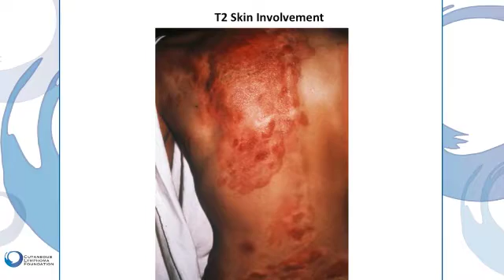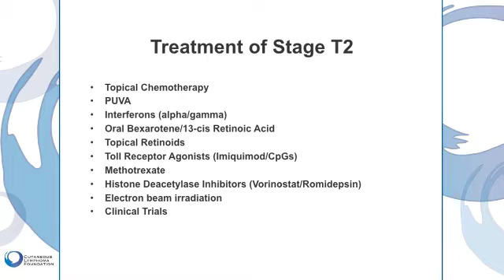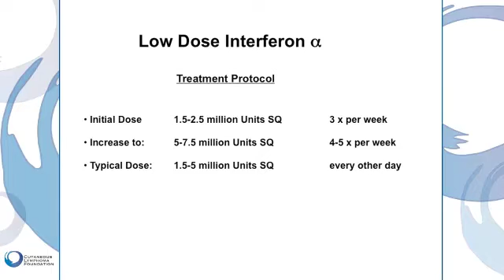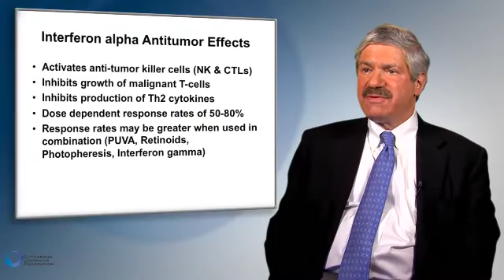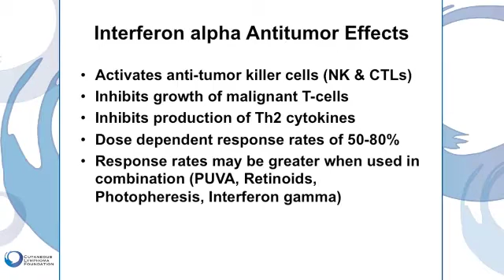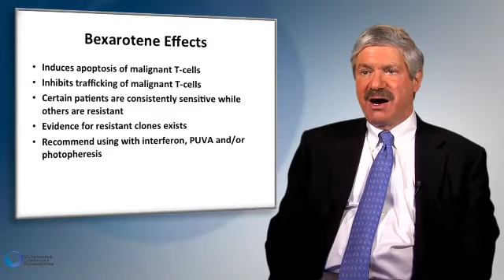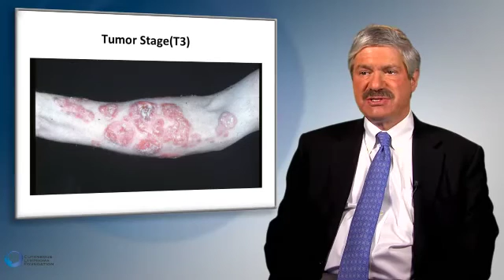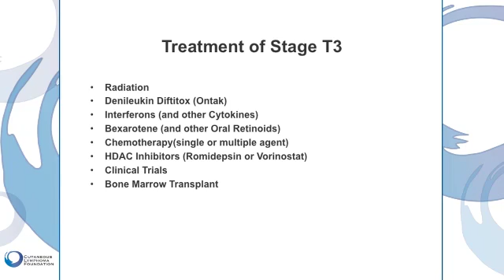Cutaneous T-Cell Lymphoma Treatment: The Old and the New - Part 2 of 3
Part 2 of an overview of current cutaneous lymphoma treatments, both old and new.